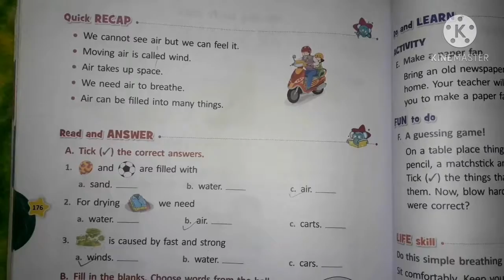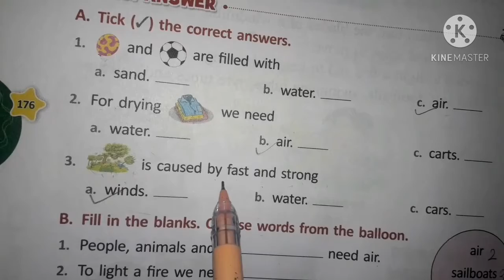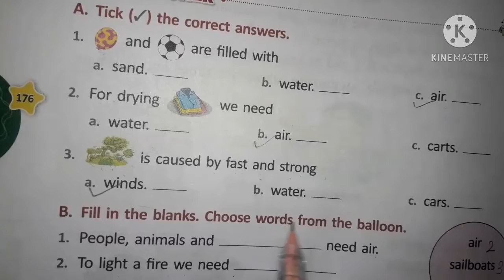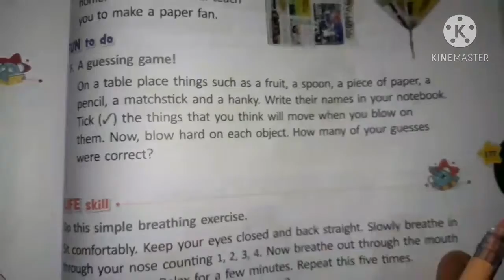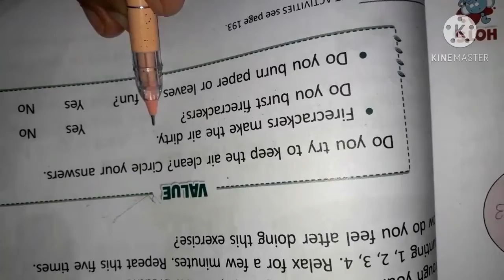CLASS:-1ST E.V.S page( 176,177)